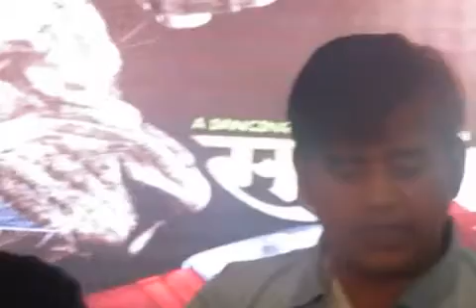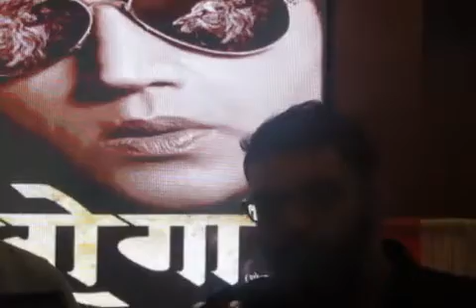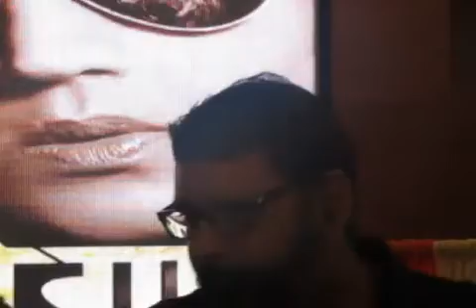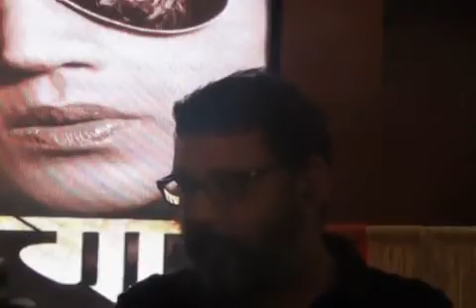INTERVIEW OF MEGA STAR RAVI KISHAN/ Sanki Daroga Bhojpuri Film/ सनकी दरोगा फिल्म का मुहूर्त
MAHURAT OF BHOJPURI FILM
सनकी दरोगा फिल्म का मुहूर्त
DIRECTED BY SAFI KIDWAI
STARING MEGA STAR RAVIKISHAN &
PRODUCE BY ANUYA CHAUHAN KUDECHA,RITESH KUDECHA AND PREMAL GORAGANDHI.  CO-PRODUCE BY DEVANG DOLAKIA &TEJAL SHAH
EXCUTIVE PROUDUCER DILIPGULATI.
ONTHISOCCASIONACTOR#KAMAALMALIK&SAGARSALMANPANDEY,SINGERRAJUTANK, SATISHAGARWAL AND OTHER WERE PRESENT. VIDEO BY DSABOLLYWOODCHANNEL. Please do watch our channel. We cover all events.